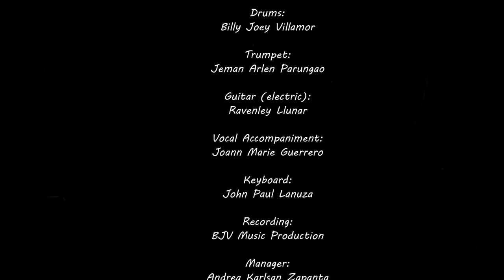Parisukat (Lyric Video)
Amazon Music:

Music and Lyrics: Jan Aldrin Belisario
Bass: Jan Steve Lacsina
Drums: Billy Joey Villamor
Trumpet: Jeman Arlen Parungao
Guitar (electric): Ravenley Llunar
Vocal Accompaniment: Joann Marie Guerrero
Keyboard: John Paul Lanuza
Recording: BJV Music Production
Producer: Billy Joey Villamor
Art Cover: Jan Caratao
Art Cover Animation: Frederick Royce Devera
Manager: Andrea Karlsan Zapanta